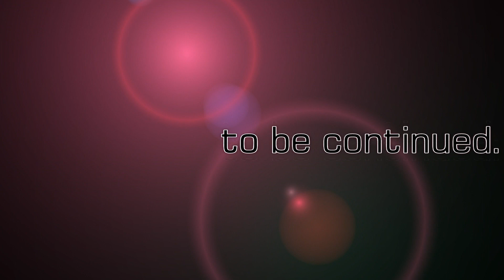＃５５【たまにある】さっきまでめちゃくちゃ獲ってたのに急に獲れなくなっちゃう時がある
日常で何かしら呟いてる↓↓
【ＴｏＫＵのtwitter】　(@red_cat_Nyaoth)

今回の景品：エヴァ×アルパカぬいぐるみ弐号機